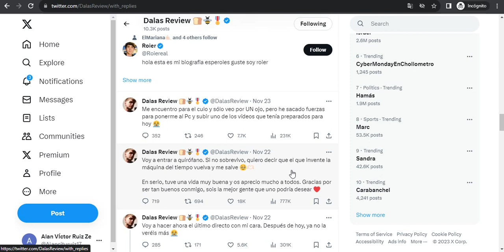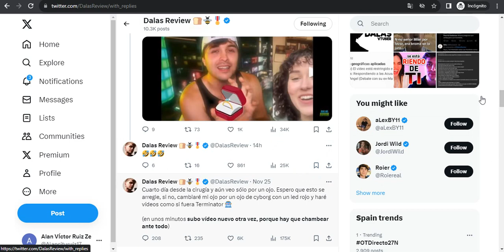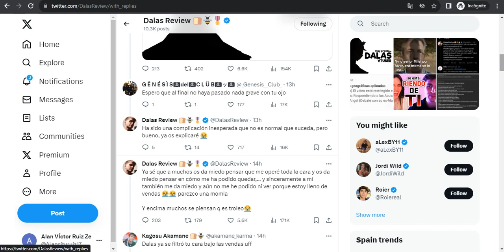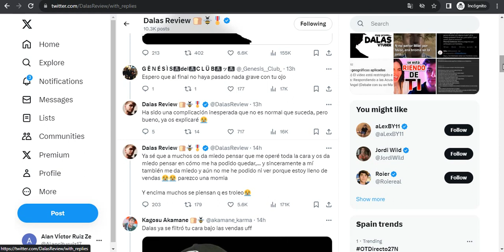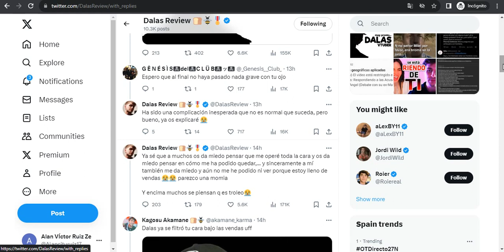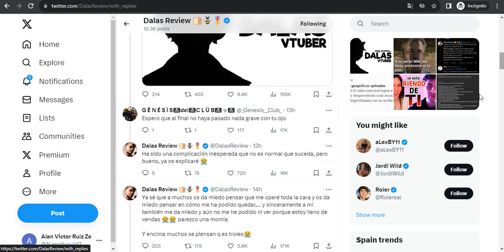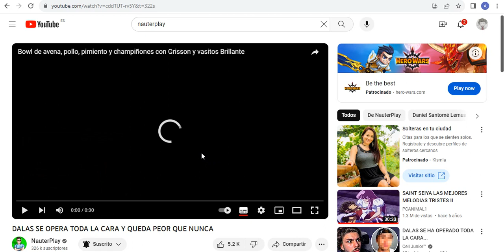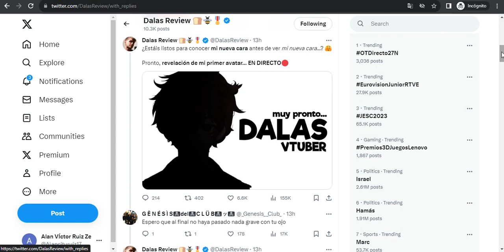DALAS REVIEW SE BURLA DE TODOS SUS FANS